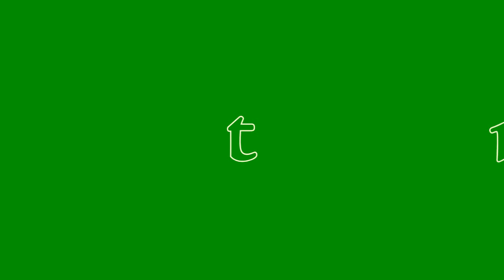Nutrias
NUTRIA (Lutra lutra)
FICHA TÉCNICA
Orden: Carnívora (Carnívoros).
Familia: Mustélidos.
Género: Lutra.
Especie: Lutra lutra (Linnaeus, 1758)
Subespecies presentes: Una sola especie. Dentro del género Lutra, se distinguen a nivel mundial tres especies:  Lutra lutra, que se extiende por Eurasia; L. canadienses, en Norteamérica; y, L. felina, en Sudamérica.
Longitud: entre 60 y 85 cms.
Longitud de la cola: Entre 35 y 60 cms.
Peso: Entre 6,1 y 9,4 kgs., en los machos, y entre 4,4 y 6,5 kgs., en las hembras.
Status de la especie: Considerada de "interés especial" por el Catalogo Nacional de Especies Amenazadas. La Directiva Hábitats (92/43/CEE) la incluye en los anejos II y IV, correspondientes, respectivamente, a las "especies animales y vegetales de interés comunitario, para cuya conservación es necesario designar zonas especiales de Conservación" y "especies animales y vegetales de interés comunitario que requieren una protección estricta". Incluida como especie vulnerable en el Libro Rojo de los Vertebrados Españoles publicado por ICONA en 1992. Está catalogada como de "interés especial". También aparece recogida en el Anexo II del Convenio de Berna, entre los animales cuyo peligro de extinción es grave y requiere especiales cuidados para su recuperación.
DESCRIPCIÓN DE LA ESPECIE
Mustélido de cuerpo y cola fusiformes, patas cortas, con las manos dotadas de cinco dedos con uñas retráctiles, aun cuando no las cubre completamente, fuertes y cortas, cuenta con membranas interdigitales (palmeadas), pelaje denso y lubricado, impenetrable al agua. Sus orejas son muy pequeñas y permanecen casi ocultas bajo el pelo. La cola, que le sirve de timón, es ancha y aplanada en la base, y algo puntiaguda en su extremo. Rasgos anatómicos que evidencian como se encuentra adaptado a pasar gran parte de su vida activa en el agua.
El color del pelaje es pardo o canela, pasando a gris sucio en las partes inferiores, más pálido, casi blanco, en la garganta, muy representativa de la especie.
La nutria es sedentaria y territorial (hasta 10 Km. de río), comenzando su actividad al anochecer, siendo capaz de recorrer varios Km. en busca de sustento, siendo suficiente unos 600 gr.   para satisfacer sus necesidades vitales diarias,  siendo los peces, los que forman la base de su dieta (70-80%), la que completa con cangrejos de río, ranas, reptiles, aves, ratas de agua, desmán, etc. aun cuando, como buen oportunista, puede aprovechar explosiones ocasionales de algunas especies como anfibios, y prácticamente limitar a ellos su dieta durante el periodo de abundancia.